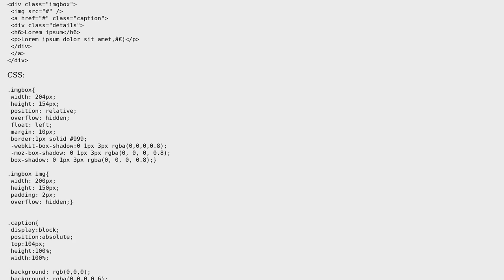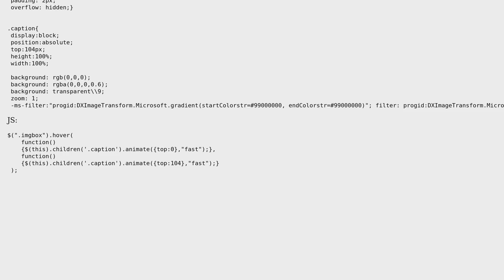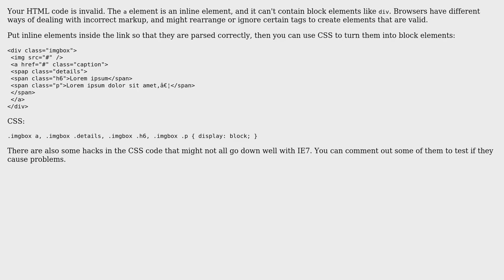Newbie - ie7 and jquery .animate() - sliding captions (2 Solutions!!)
Newbie - ie7 and jquery .animate() - sliding captions

With thanks & praise to God, and with thanks to the many people who have made this project possible! You are responsible for your own actions.